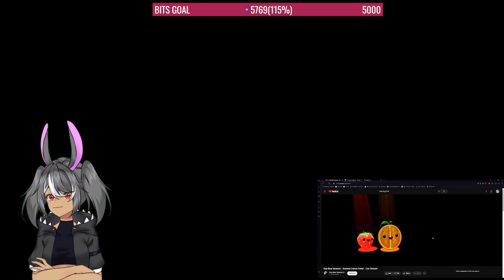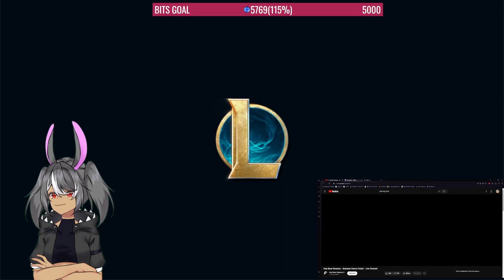[VOD] 3/21/2024. SHORT HYPER ROLL TFT FUN